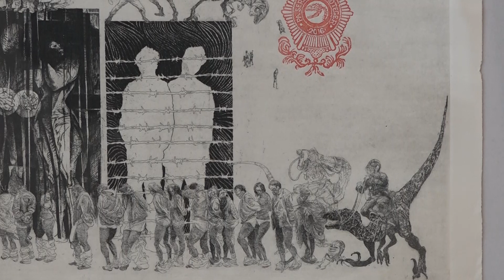PRILOG - OTVORENA IZLOŽBA „GRAFIČKE VIZIJE 7 ” / 23. 05. 2024./ TV GM PLUS